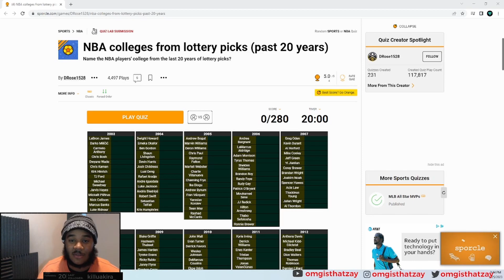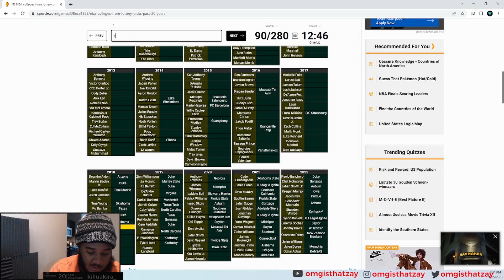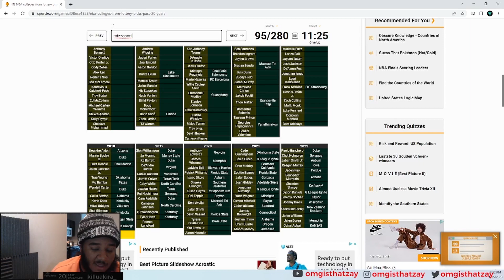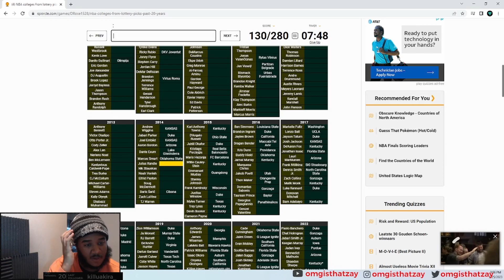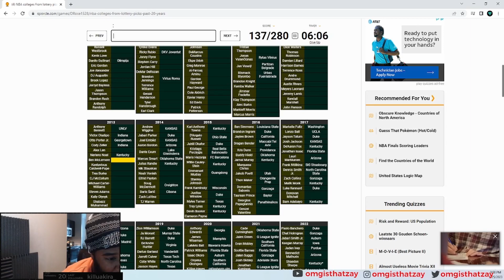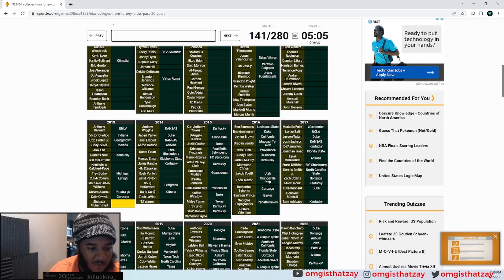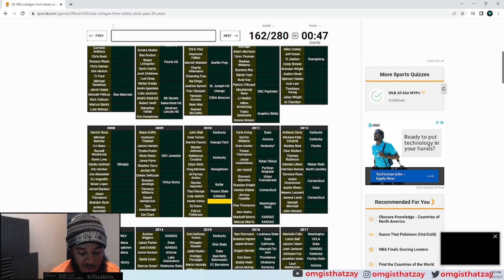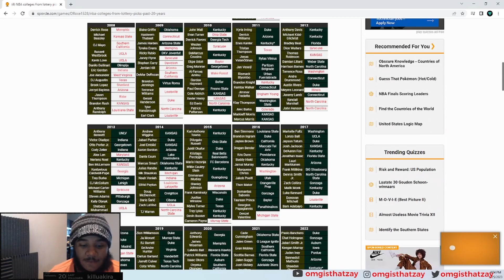Guess The NBA Players College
I enjoy basketball and want others to also be able to enjoy without the old media heads making it negative